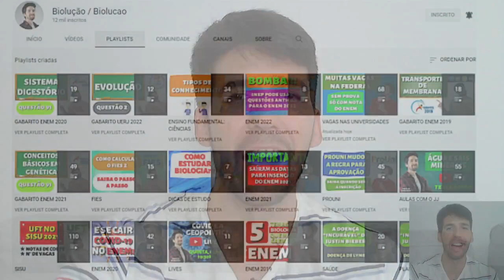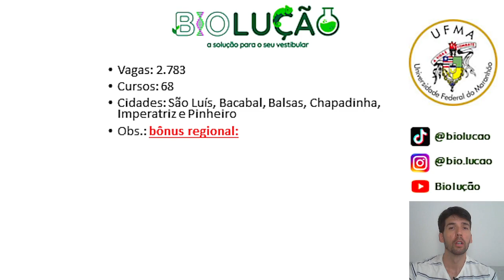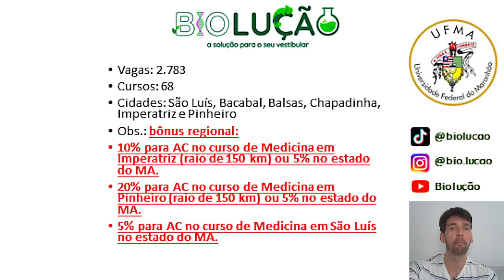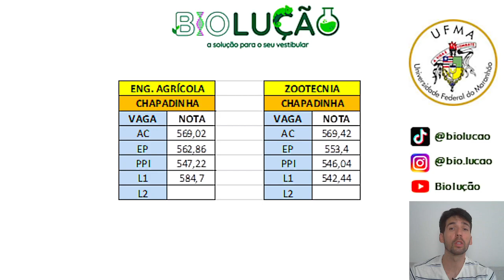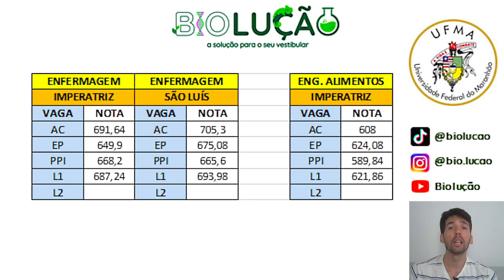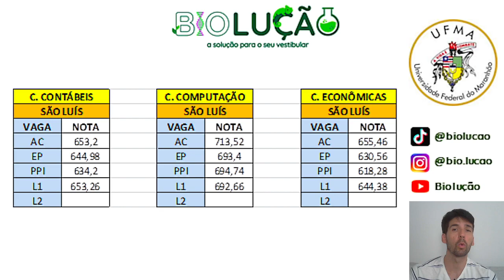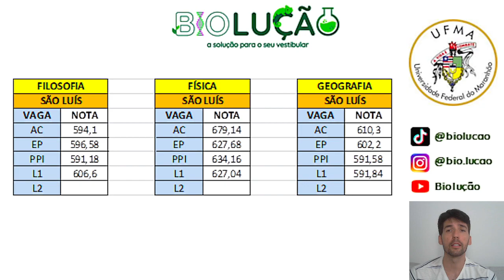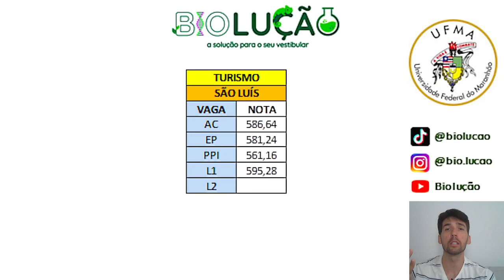SISU 2022: NOTAS DE CORTE DA UFMA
Neste vídeo irei falar sobre as notas de corte da UFMA no SISU de 2022 em relação a diversos cursos que esta universidade oferece. Veja este vídeo e saiba tudo!